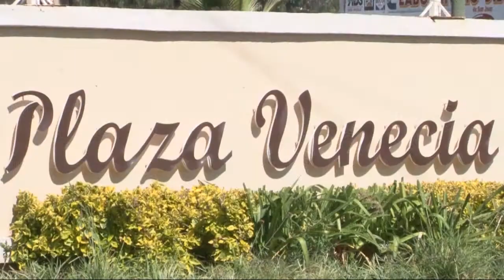Hotel Plaza Venecia, Querétaro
Hotel Plaza Venecia, es un hotel para bodas donde conjugan calidad y calidez. Planean, te asesoran y logran junto contigo que el día más importante de tu vida sea un evento inolvidable. Más información y solicitar cotización